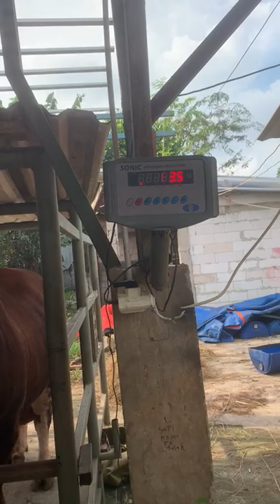Bull- Cross breeding cattle | Limousine + Simental. Weight 1 Ton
Crossbreeding cattle | Limousine + Simental.